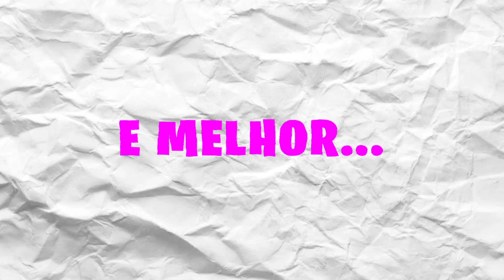ELE SEMPRE VAI SER O ORIGINAL... | Dragon Ball Legends